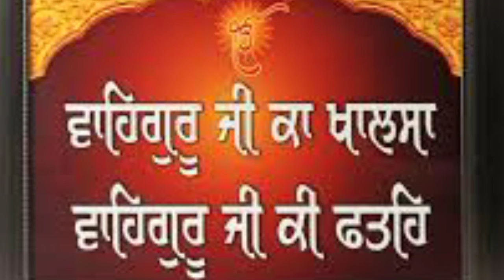Parkash Purab Guru Nanak Dev Ji Part 1